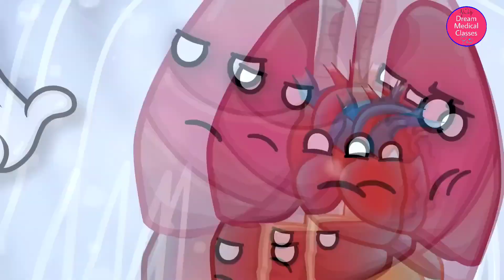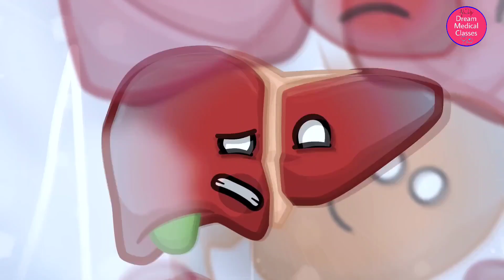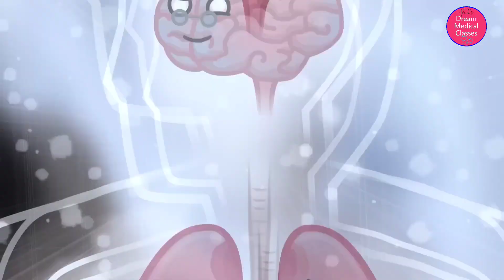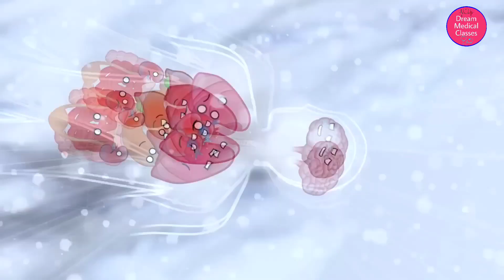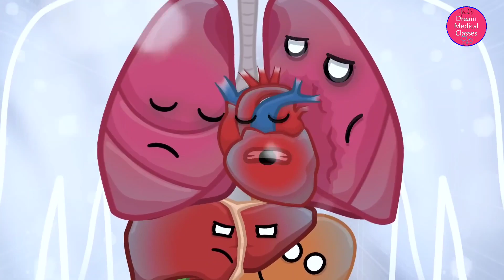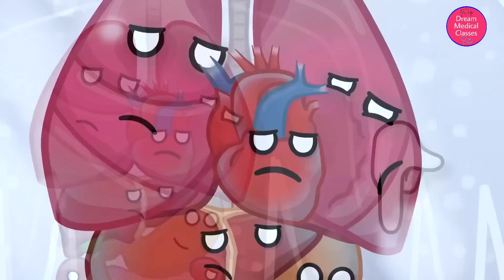पहाड़ या ऊंचाई पर शरीर में क्या होता हैं oxygen ki kami confusion unconscious mind disorders